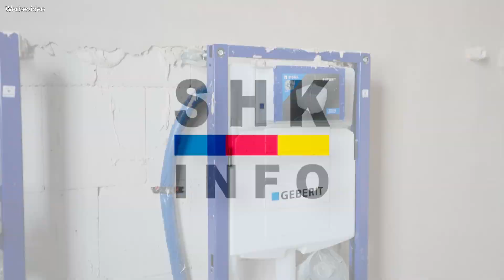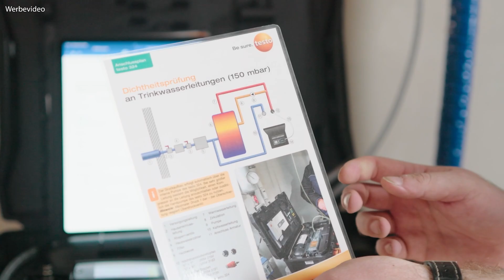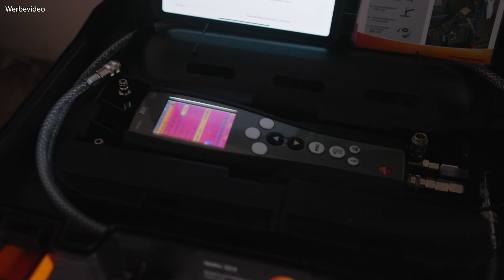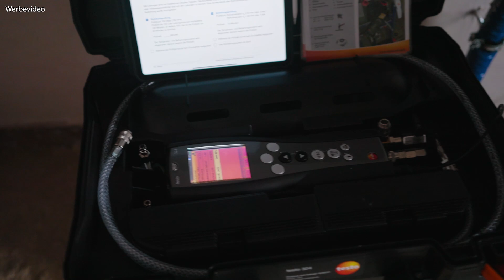Druckprobe der Wasserleitungen |#2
Bevor auf Marcos Baustelle der Estrich gelegt wird müssen noch die Trinkwasserleitungen geprüft werden. Diese werden nach einem vorgegebenen Verfahren abgedrückt.